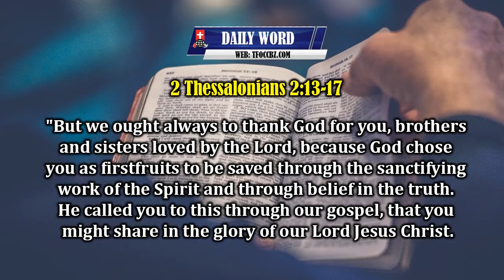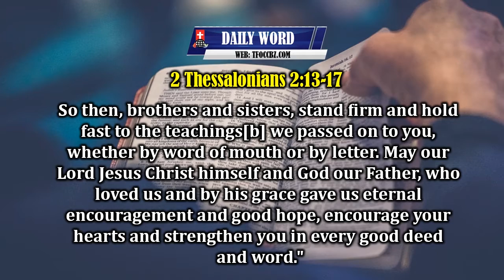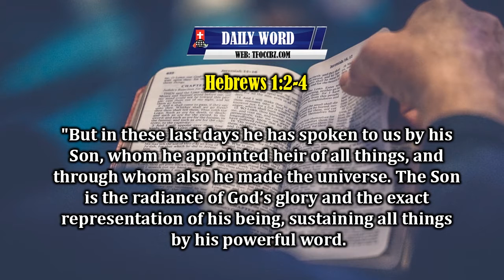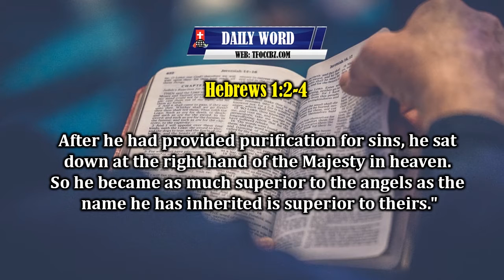Daily Word February 16, 2022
We need to take a stand, then stand firm on the Word of God.